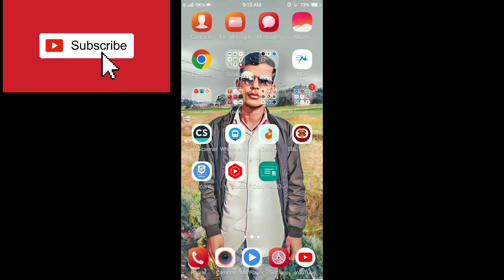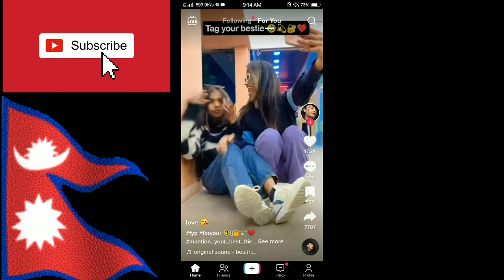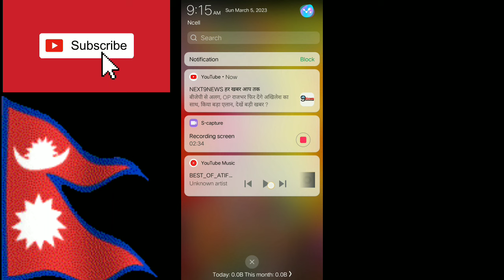TikTok live may apna photo aur song kaise लगाए,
tiktok live par apna photo
Tik Tok Live HI
aur song laise bajaiya
TIkTokd
kaise lagaen
tiktok ke liya electrical
diagram video kaise
banaye
tiktok par trending video
kaise banaye
tiktok live
tiktok se paise kaise
kamaye
tiktok par playlist kaise
banaye